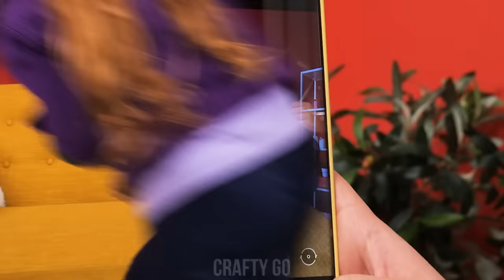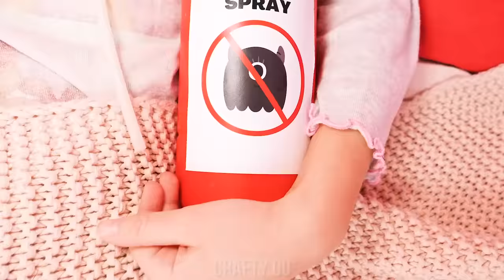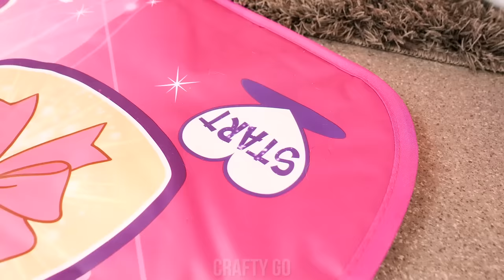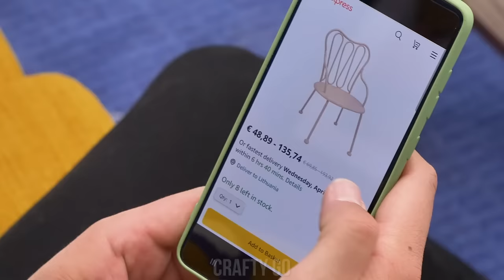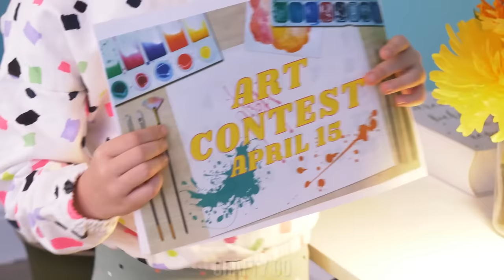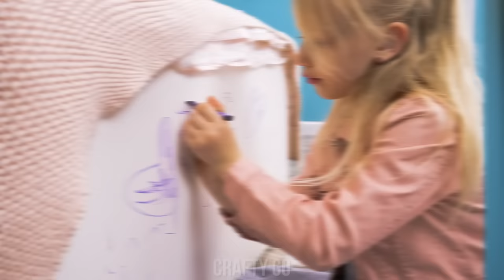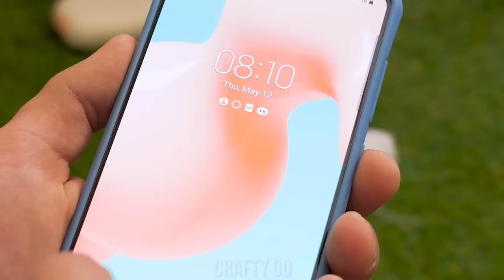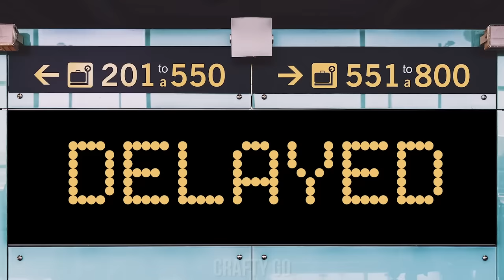Funniest Good Vs Bad Babysitters || Babysitting Hacks, Parenting Ideas by Crafty Panda Go!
Good vs bad babysitter moments, coming right up, folks! Our good babysitter is giving us some of the best babysitting tips while the bad babysitter is showing us what not to do. These ladies are so hard at work giving us these amazing babysitting tricks and babysitting ideas. If you are a parent, guess what, they also are some great parenting hacks!